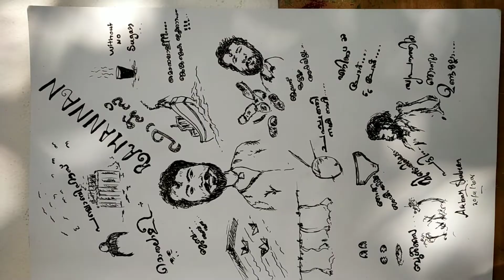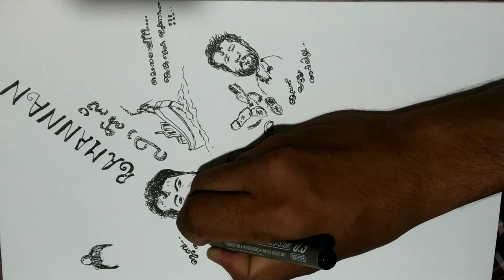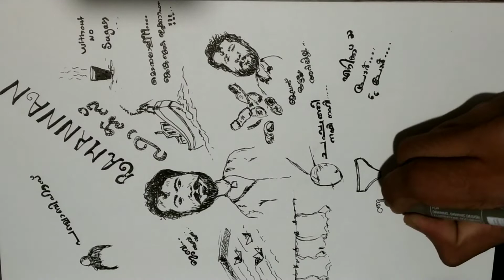Doodle art | Ramannan Fans | artist Akbar shabeer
Doodle art by Akbar Shabeer

Complete Entertainment media